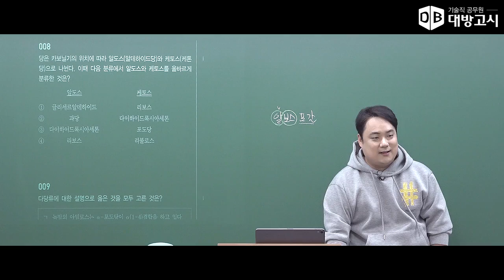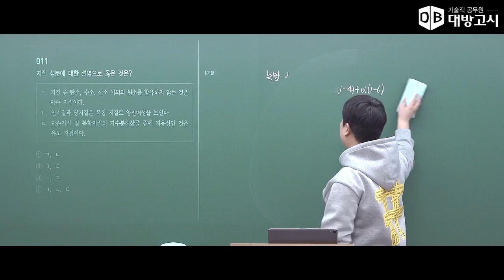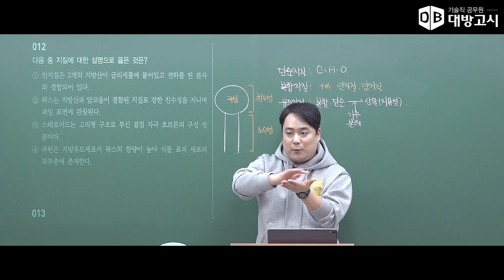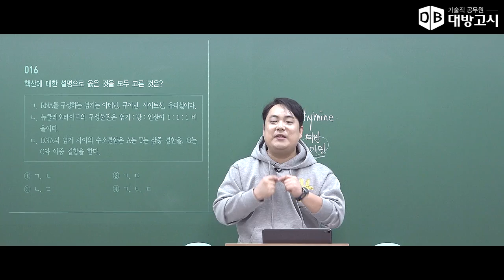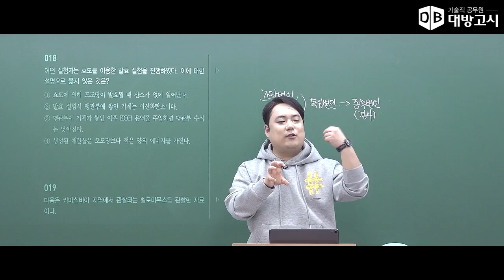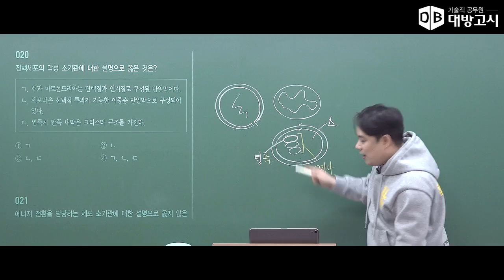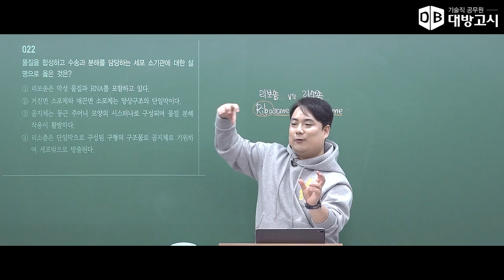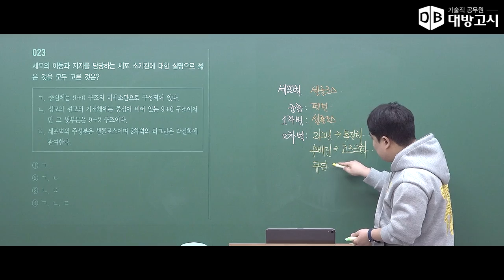2024년 공무원대비 생물 문제풀이_ 오리엔테이션, I. 분자와 세포 08~23번_박태양 교수님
2024년 공무원대비 생물 문제풀이_ 오리엔테이션, I. 분자와 세포 08~23번_박태양 교수님